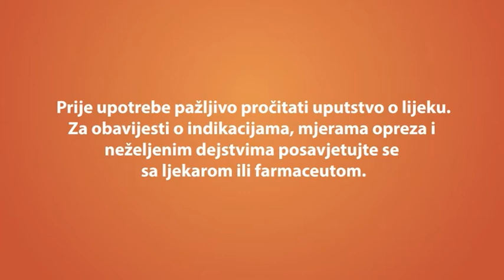TV ORDINACIJA K3 - dr Draženko Vuković - 09. maj 2018.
Gost, Draženko VUKOVUĆ, kardiolog u ZTC "Banja Vrućica" Teslić

Voditelj i urednik: Dijana MILINČIĆ

maj 2018. godine